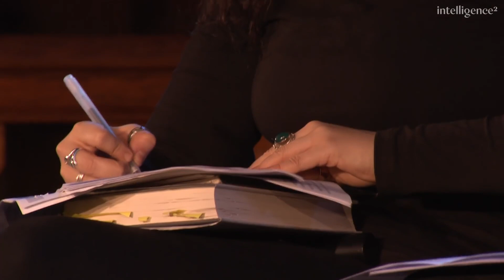Navigating the Free Speech Landscape - Johnathan Haidt & Eleanor Penny [2019] | Intelligence Squared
In this clip from our 2019 session 'The Battle For Free Speech', speakers Johnathan Haidt and Eleanor Penny challenge assumptions on both sides of the debate about unrestricted speech, explore emerging issues like safetyism and the mental health crisis, and delve into the complexities of no-platforming. Dive into the debate with diverse perspectives and insightful audience questions as we navigate the intersection of free speech and the well-being of young minds.

Intelligence Squared has established itself as the leading forum for live, agenda-setting debates, talks and discussions around the world. Our aim is to promote a global conversation that enables people to make informed decisions about the issues that matter, in the company of the world's greatest minds and orators.